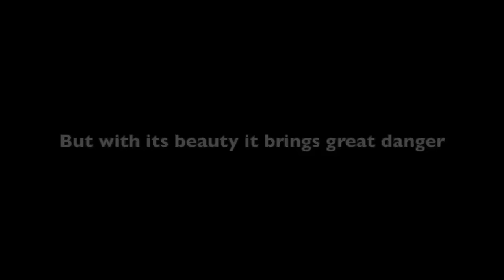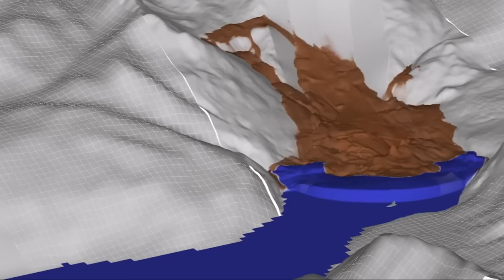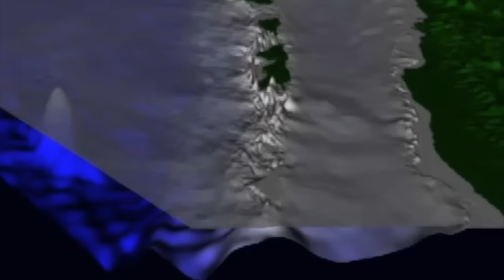Tsunamis on Tape: Episode 3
A (mostly) comprehensive display of archival footage of tsunamis occuring from 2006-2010. The next two videos will be about the 2011 Tohoku Earthquake and Tsunami. There is so much footage of this tsunami and I really want to do it justice which is why I'm splitting it up.

These videos take a lot of time and energy so supporting my channel so I can keep making videos would mean a lot. I do have plans for a few standalone videos after this series that I'm excited about though!